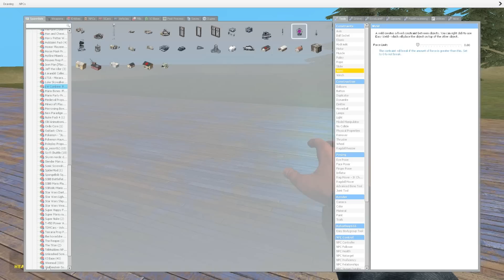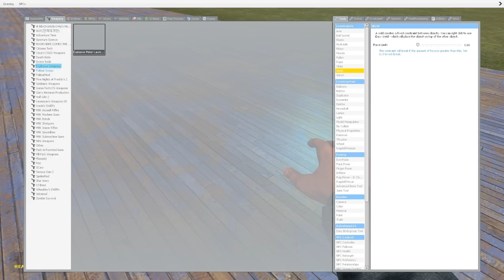Space Race | Jeff the Killer | Gmod Challenge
Yet again, Mr. Gibbs and I Race to Space with our creepy guest of the day, Jeff the Killer!